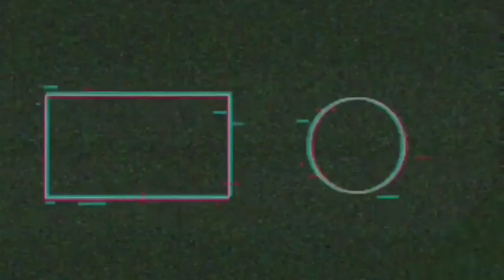Super String (KR) 슈퍼스트링 - Official Launch Gameplay | Trailer [iOS & Android]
Super String (슈퍼스트링 with NAVER WEBTOON) - Official Launch Gameplay

게임 슈퍼스트링은 부활남, 테러맨, 아일랜드, 신암행어사 등 인기 웹툰 히어로들을 하나의 세계관으로 재구성한 수집형 전략 턴제 RPG입니다. 웹툰에 등장하는 슈퍼 히어로들을 직접 지휘하는 총사령관이 되어, 알 수 없는 세력으로부터 위기에 빠진 인류를 구해주세요!!

■ 웹툰 히어로 총 출동! - 테러맨, 부활남, 신암행어사, 아일랜드, 신석기녀 등 인기 웹툰의 슈퍼 히어로들이 총집결! 부활남, 테러맨, 신암행어사, 아일랜드

■ 전략적 팀 운용과 스킬의 선택! - 적의 약점을 공략할 최적의 팀을 편성하고 상황에 맞는 최적의 스킬을 선택하여 승부하라! #[부활남] 석환과 [테러맨] 민정우의 조합? #[신암행어사] 문수와 [아일랜드] 원미호의 조합?